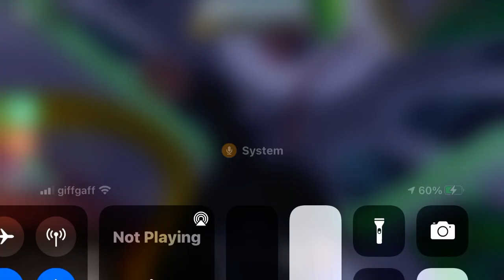Super doom spire